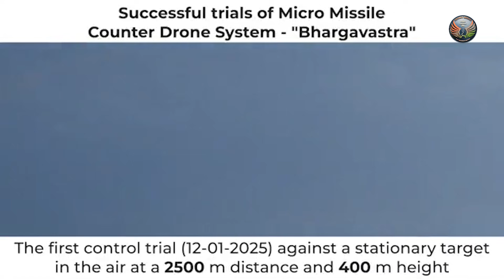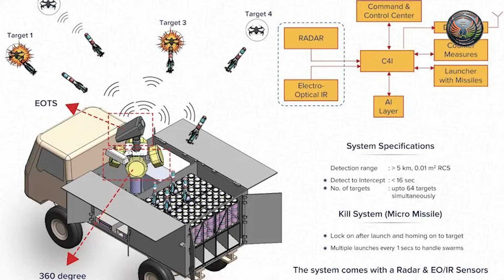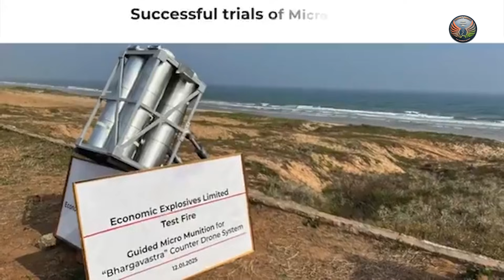Air Force To Acquire Counter-Swarm Drone Systems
Drones are reshaping modern warfare, with India preparing both offensive and defensive strategies. The Air Force will acquire two counter-swarm systems: Mobile Micro Munitions-Based Anti-Swarm Drone Systems, which use micro munitions and electronic jamming, and Kamikaze Drone-Based Anti-Swarm Drone Systems, deploying explosive drones alongside soft-kill options.

Both feature radar and Electro-Optic Systems to detect threats as small as 0.02 square metres. These layered defences ensure cost-effective protection of vital assets, reflecting India’s foresight against evolving asymmetric aerial threats.

Item ID:                         7P2SA4K
Author Username:                 original_soundtrack
Licensee:                        SNI Wire
Registered Project Name:         BSI
License Date:                    January 1st, 2026